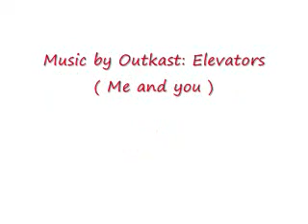Pokemon D/P Wi-fi Battle